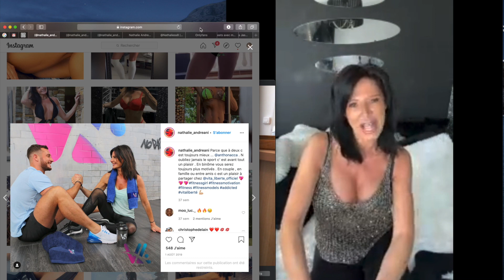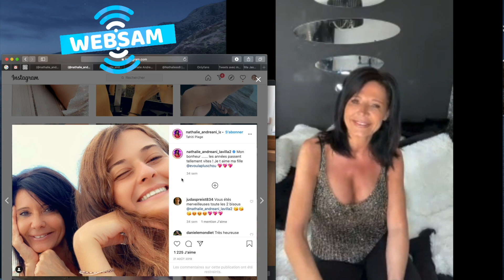Nathalie main dans la main avec Nacca LesMarseillais Elle commente leur photo !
Pour l’ex candidate de Secret Story 8 : « C’est un petit coquin ! »

Plus qu’un témoignage sans tabou et un récit engagé sur les dessous du business de l’industrie de la télé-réalité, j’ai voulu avant tout faire de cet ouvrage un outil de développement personnel dans lequel je partage mes conseils, mes philosophies et mes astuces pour aller jusqu’au bout de nos rêves en se foutant du jugement et du regard des autres.  ⬇️